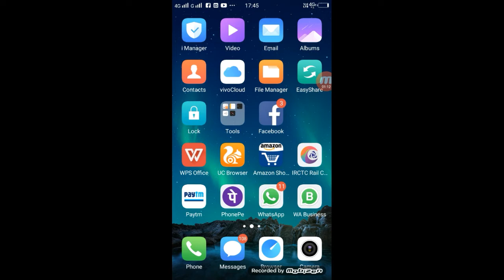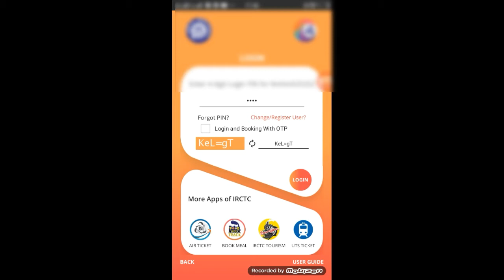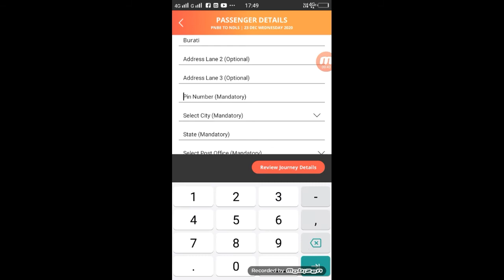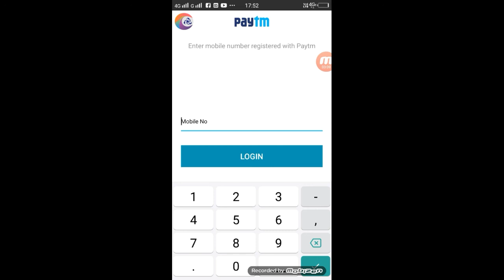Tatkal Tickets Conform Booking in Mobile Conform T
►your question
TikTik Tutorial,
TikTok Editing Video ,
Roposo App ,

1.TikTok Par Video Kis Time Upload Kare

2.TikTok Par Video Upload Karne Ke Bad 3 Lagti Mat Karna

3. TikTok Acconut Freeze Hai Ya Unfreeze Yese Pata Kare

4.TikTok Video Bana Watermark Download Kaise Kare

5 Kinemaster Download

6. TikTok Pro Account Kaise Bnanye

My Camera :-